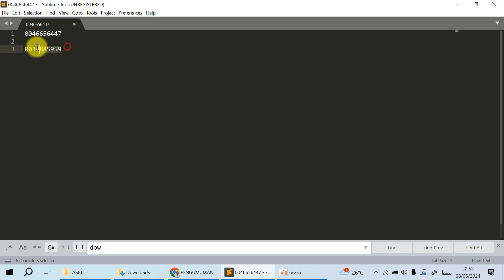DEMO PENGUMUMAN KELULUSAN SECARA ONLINE 100% FREE MENGGUNAKAN LOOKER STUDIO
ini adalah kumpulan video yang memuat belajar dan berbagi ilmu seputar era digital